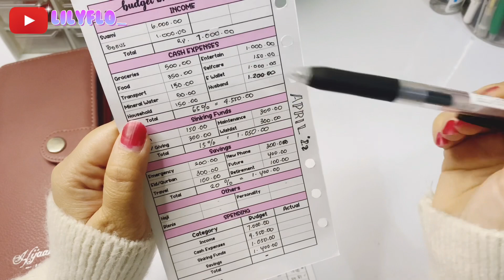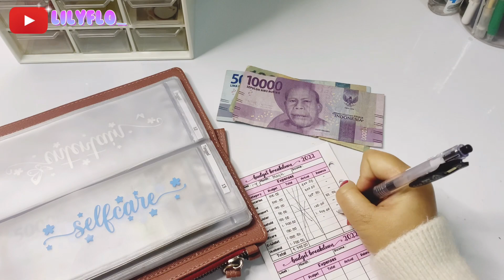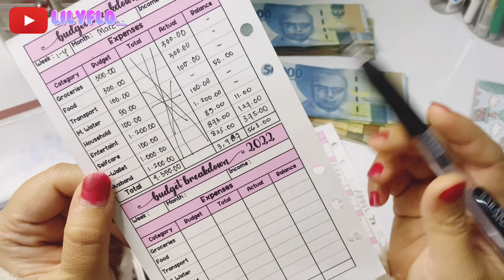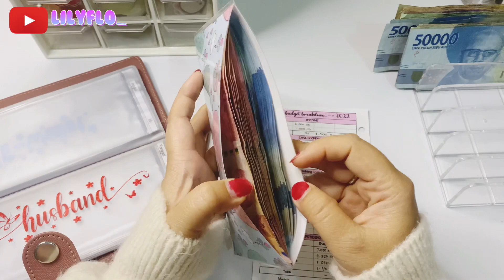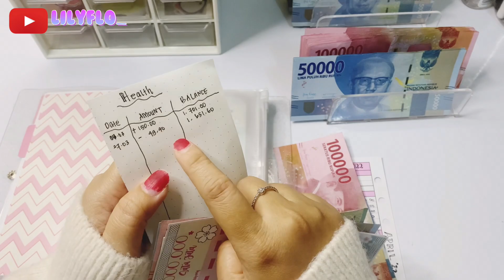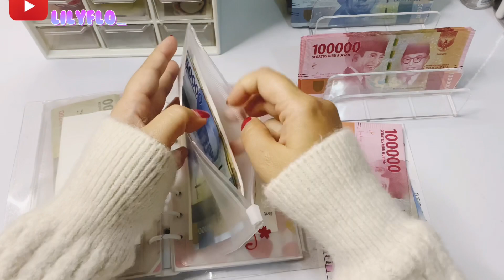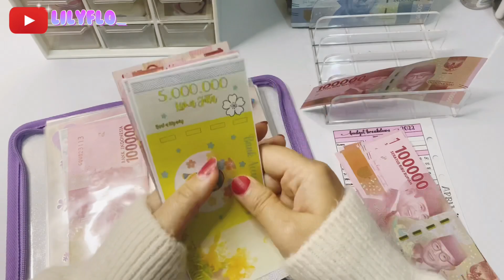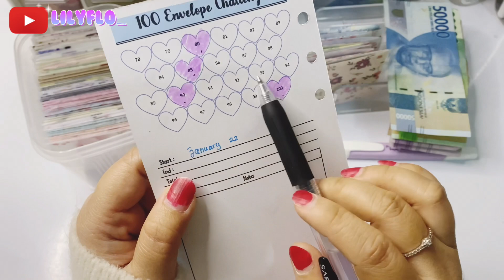PAYDAY | Budget April 2022 | GAJIAN APRIL | Cash Stuffing | Sinking Fund Indonesia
Hi Semua..

Dalam video ini saya share bagaimana cara Mengevaluasi Budgeting per-Bulan, dari gaji rutin bulanan suami. Juga cara menabung Sinkingfund dengan metode KakeiboJapan, dan memisahkan bermacam-macam

Saya bukan ahli ekonomi, atau pakar keuangan, tapi ini adalah cara saya mengatur gaji rutin bulanan.

Semoga channel ini bisa bermanfaat, bisa berkembang, dan menjadi inspirasi buat kalian yg masih bingung dalam membagi pos keuangan..

jangan lupa masukkan juga kode tim nya yah 😊
kode tim :  P6MQGTV

Filming :
🌷 Camera : Iphone 11 Pro
🌷 Editing : Imovie , Inshoot , Picsart